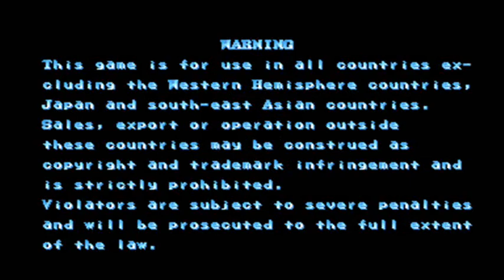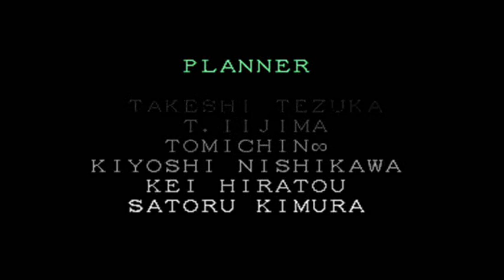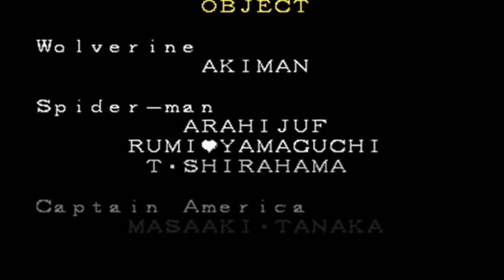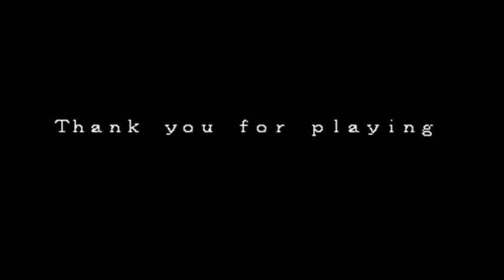Marvel Super Heroes (Arcade) - Juggernaut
This is the run of Juggernaut.